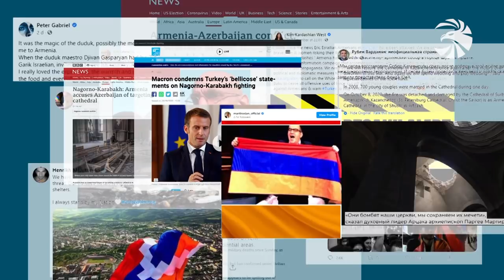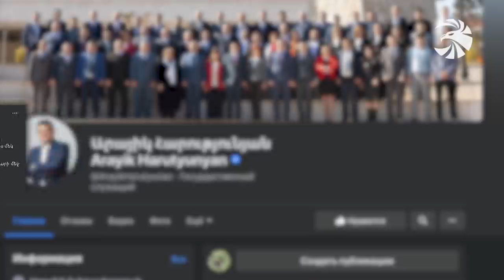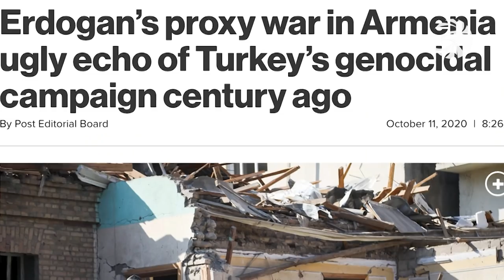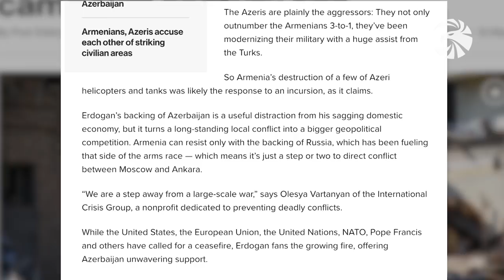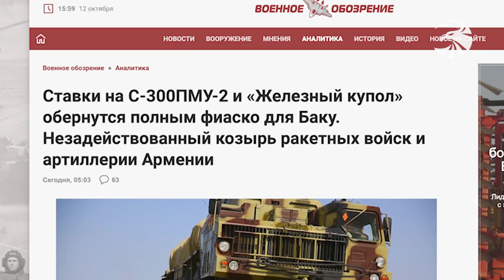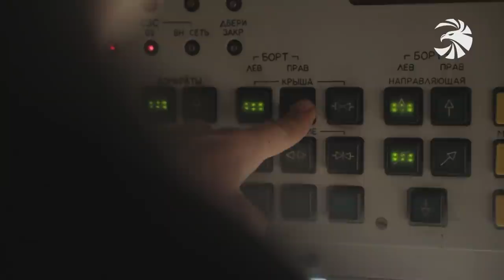Զինուժ - հատուկ թողարկում 12.10.20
Մարտադաշտում դրությունն իր օգտին փոխելու թշնամու բոլոր փորձերը կասեցվել են: Հակառակորդն ունի մարդկային ուժի և զինտեխնիկայի մեծաթիվ կորուստներ:

Մարտի են գնում Արցախյան առաջին պատերազմը հաղթողները։ Արցախի նախագահը հանդիպել է ազատամարտի մասնակիցների հետ։

Պահեստազորայինները՝ առաջնագիծ մեկնելու ճանապարհին. Ռեպորտաժ զինպատրաստության վերջին պարապունքներից։

Ալիևն ու իր զինված ուժերը հաղթում են միայն վիրտուալ տիրույթում։ Ինչպես դիմակայել ադրբեջանական կեղծիքներին. «Զինուժի» հարցազրույցը մեդիափորձագետի հետ։